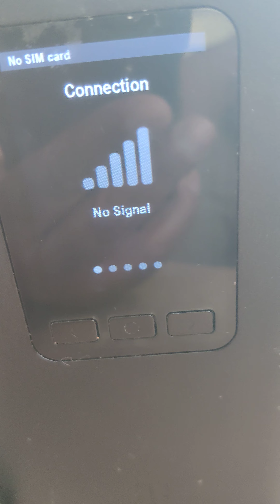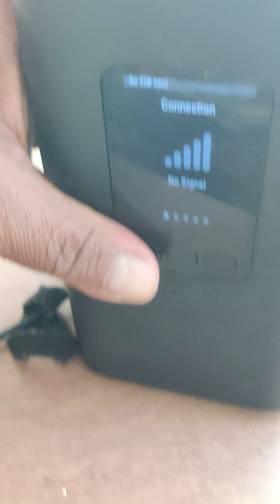TIEMPO DE DEFINICIÓN EL CIELO DARA SU RESPUESTA